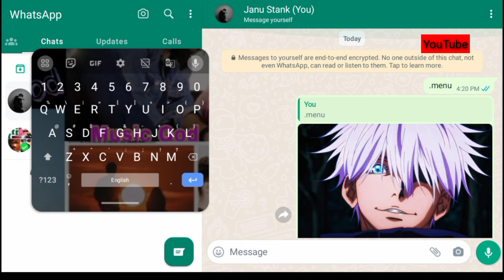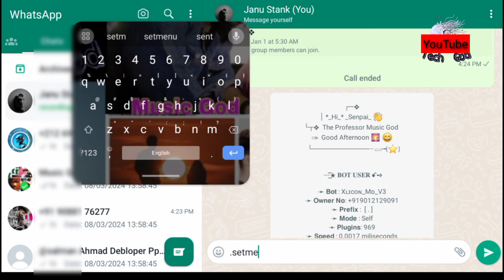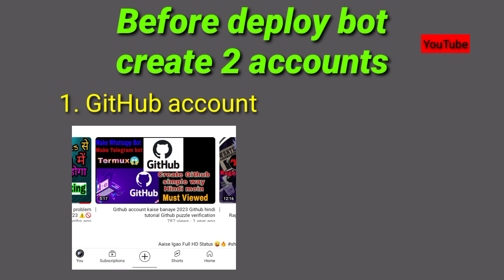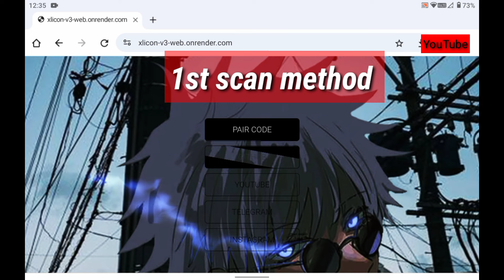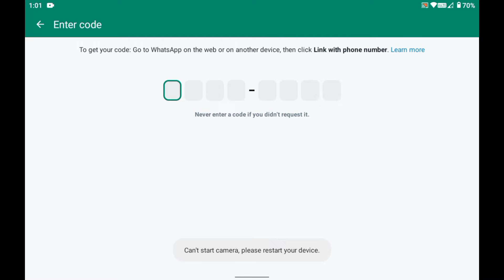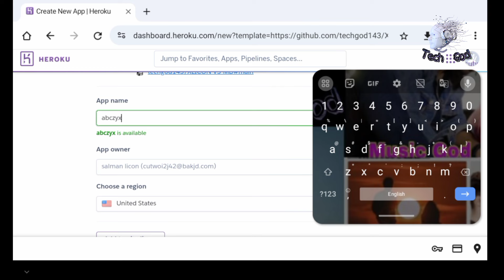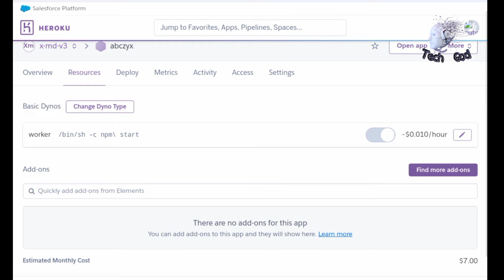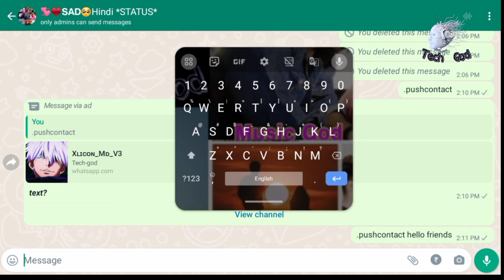WhatsApp Bot with 1000+ features 🥵 | how to make WhatsApp bot for free | new whatsapp bot 2024 free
in this video i teach you how to deploy xlicon md whatsapp bot on heroku
follow all video step and you create whatsapp free

como criar um bot de whatsapp em 12 segundos
tu primer bot de whatsapp - día 1
top 10 whatsapp bot
bot whatsapp 100 editavel
cara membuat bot whatsapp 1 hp
python-whatsapp-bot 1.0.92
criando bot do zero whatsapp
como fazer um bot de whatsapp do zero
construindo um chatbot para whatsapp do zero
whatsapp bot malayalam 2023,
como criar um bot de whatsapp do zero
zero two md whatsapp bot
bot whatsapp trava zap
zoho whatsapp bot
zendesk whatsapp bot
zupco whatsapp bot
como poner boton de whatsapp y messenger en facebook
bot para descargar videos de youtube en whatsapp
yoshino bot whatsapp
whatsapp bot 24/7
queen elisa whatsapp bot 2024
bot de whatsapp sin termux activo 24/7
como botar senha no whatsapp iphone 7
bot whatsapp 24/7
whatsapp bug bot 2024
whatsapp bot for telegram
whatsapp bot for free
3 whatsapp use
360dialog whatsapp api
bug bot whatsapp 2024
how to make whatsapp bot sinhala 2024
whatsapp bot deploy koyeb